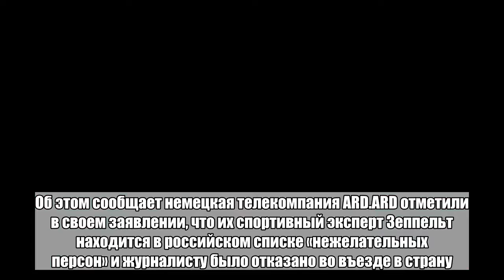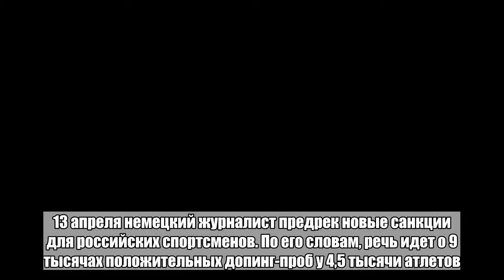Россия отказала в визе разоблачителю допинга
Немецкому журналисту Хайо Зеппельту отказано в получении визы для въезда в Россию, что не позволит ему посетить матчи чемпионата мира, который пройдет летом 2018 года. Об этом сообщает немецкая телекомпания ARD.ARD отметили в своем заявлении, что их спортивный эксперт Зеппельт находится в российском списке «нежелательных персон» и журналисту было отказано во въезде в страну. Канал отмечает, что данный инцидент — беспрецедентное нарушение свободы прессы со стороны России.13 апреля немецкий журналист предрек новые санкции для российских спортсменов. По его словам, речь идет о 9 тысячах положительных допинг-проб у 4,5 тысячи атлетов.Зеппельт неоднократно выступал в качестве разоблачителя махинаций с допингом в спорте. В период с 2014-го по 2016-й на ARD вышел цикл фильмов Зеппельта, посвященных допинговым нарушениям в российском спорте.Больше важных новостей в Telegram-канале «Лента дня».